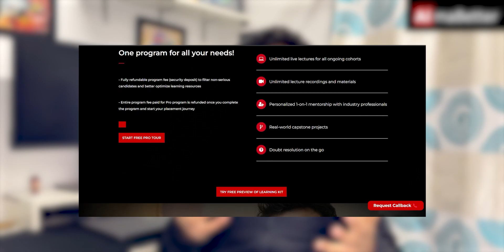5 OFF-Campus OFFERS 🔥 | Tcs to Product Based Companies! | 7Lpa to 50Lpa jump! 🔥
In this video we have Shreyansh. he is a 2020 Graduate from a tier 3 private college!. He has grabbed 5 off-campus offers and he has shared his insights and company processes for Flipkart, Tekion and Sharechat.

🔴Alma Better’s Data Science Program ) provides flexible live and self-paced learning lectures and it follows a Pay After Placement Model where you earn from ₹6-25 LPA in leading companies.